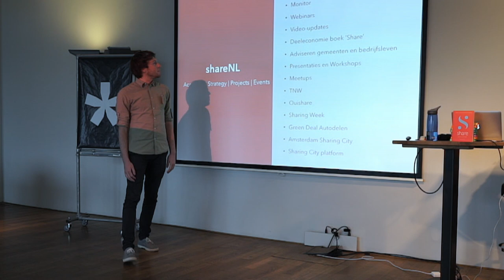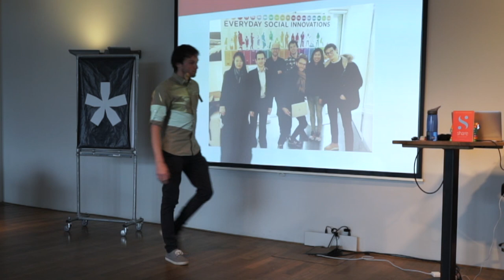Introductie shareNL meetup 3 mei 2016: 'Sharing City'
[DUTCH]

Op 3 mei 2016 organiseerde ShareNL in Pakhuis de Zwijger een meetup rondom het thema 'Sharing City'. Aangezien ik toch aanwezig was, heb ik mijn camera meegenomen en de introductie opgenomen.

In deze introductie:

Samantha van den Bos, zij werkt binnen shareNL aan het Sharing City Platform en deelt haar verhaal hoe zij met de deeleconomie in contact is gekomen;

Pieter van de Glind geeft een inkijk over wat er in de rest van de wereld gebeurt rondom Sharing Cities;

Nanette Schippers, advisor sharing economy bij de Gemeente Amsterdam, deelt de uitdagingen en kansen van de deeleconomie in Sharing City Amsterdam.